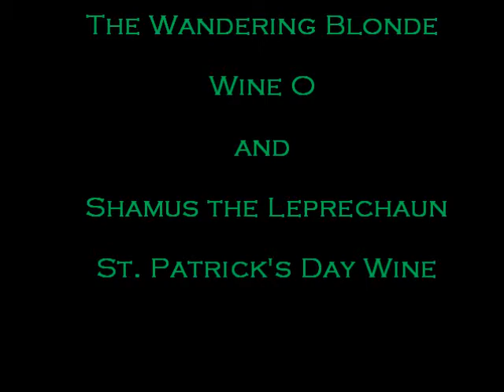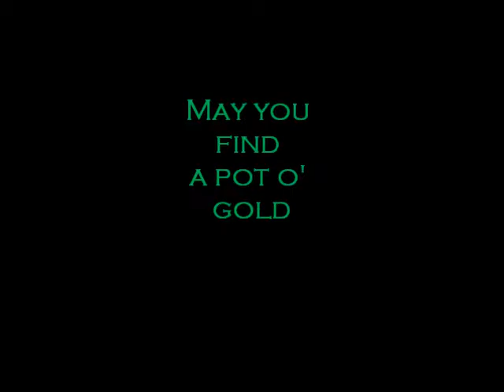The Wandering Blonde Wine O's St. Patrick's Day Blog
Leprechauns and Murphy Goode Chardonnay